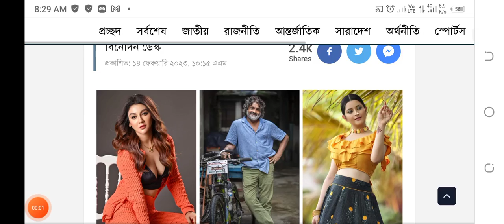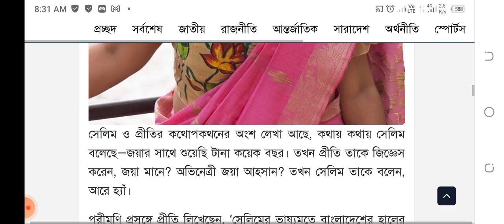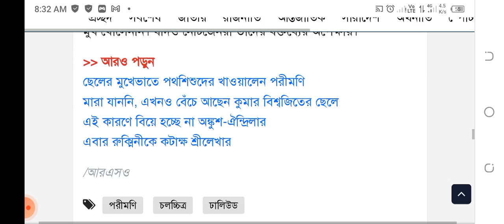সেলিমের শয্যাসঙ্গী ছিলেন জয়া-পরীমণি, দাবি বিতর্কিত লেখিকার! Porimoni | Joya Ahsan